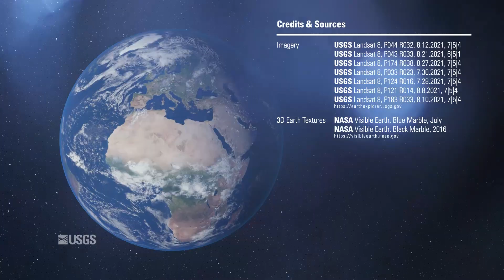Image of the Week - Fires Worldwide as Seen by Landsat 8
Landsat satellites acquire useful data on wildfires around the world. Their near infrared and shortwave infrared imaging allows for detection and mapping of fire, smoke, and burn scars often in remote areas.

In California: the Dixie Fire near Lake Almanor and the Caldor Fire near Lake Tahoe.
In Israel: over 6,000 acres in the Jerusalem Hills just west of Jerusalem.
In Canada: active fire just west of Lake Winnipeg and a large burn scar from earlier in the summer.
In Russia: numerous fires and burn scars in the Siberian region.
In Greece: more than five times the yearly average of fire activity.